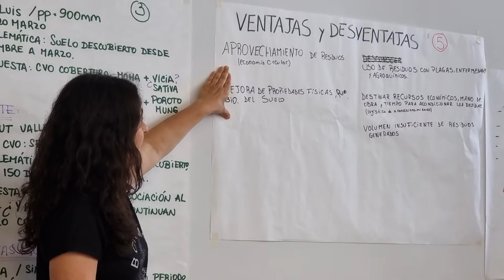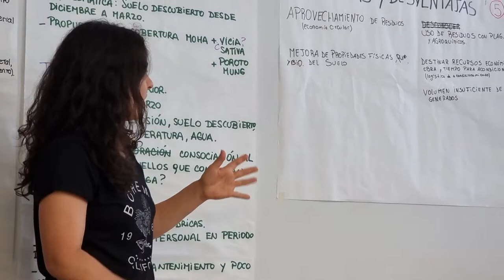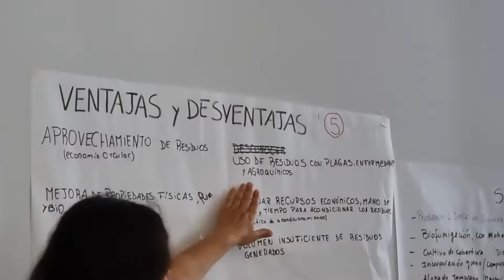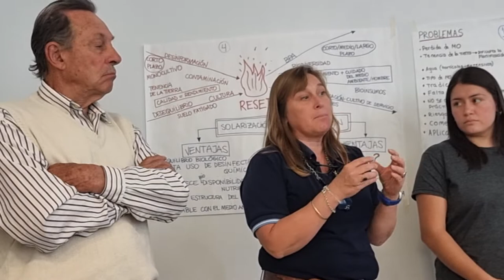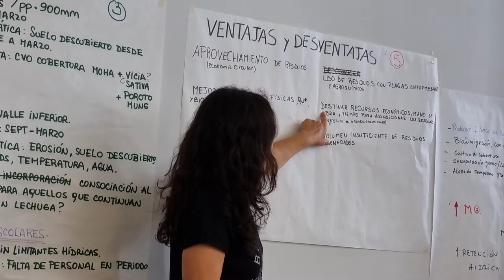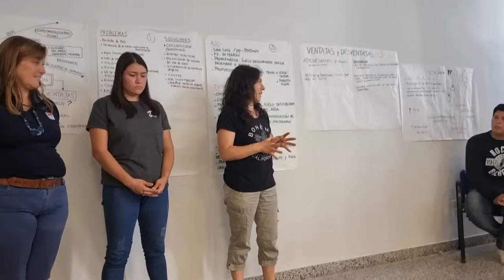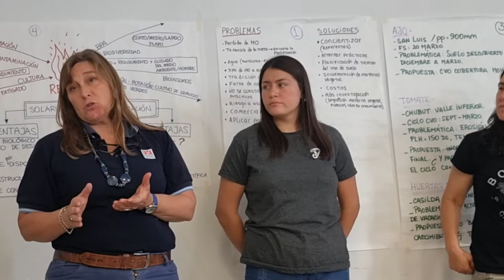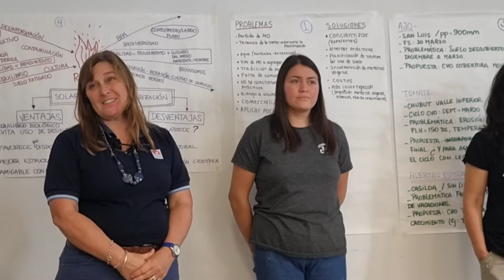Jornadas de biofumigación+ - Plenario Talleres - Grupo 5